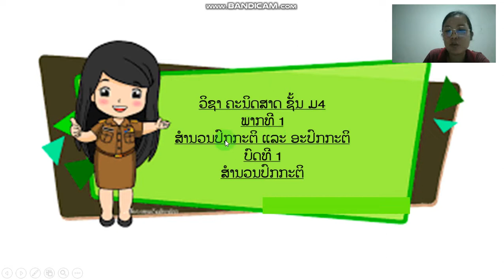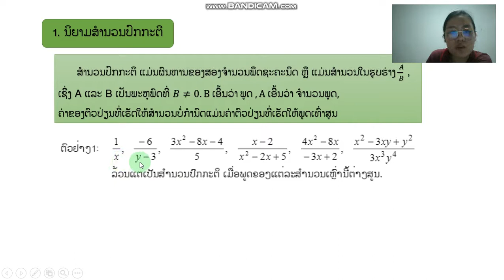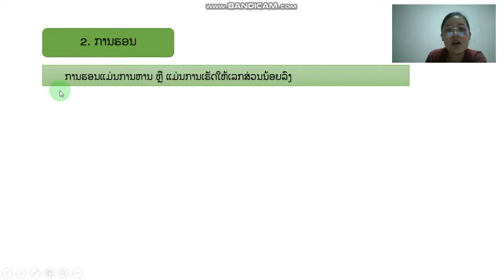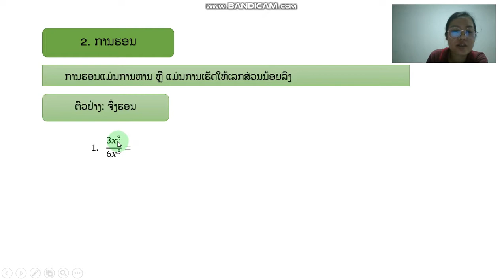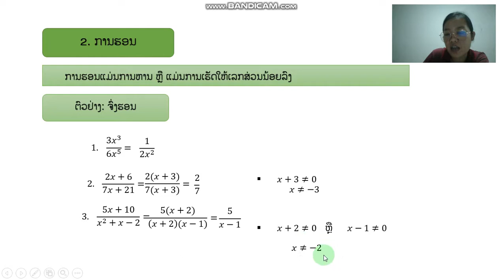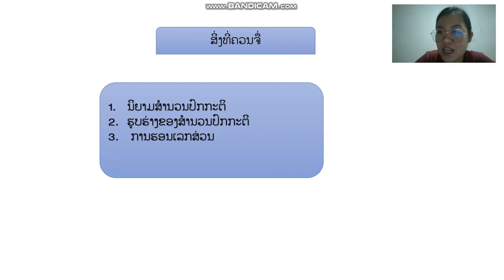ອາຈານ ບົວສອນ ຄະນິດສາດ ມ4 ບົດທີ 1